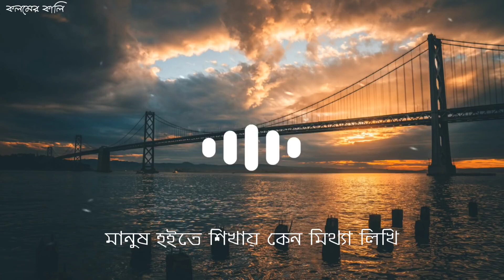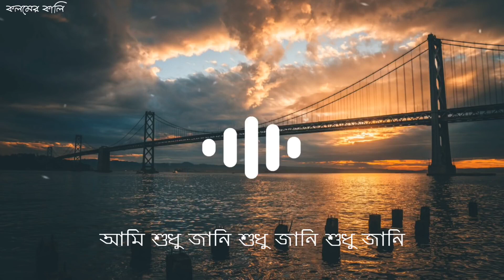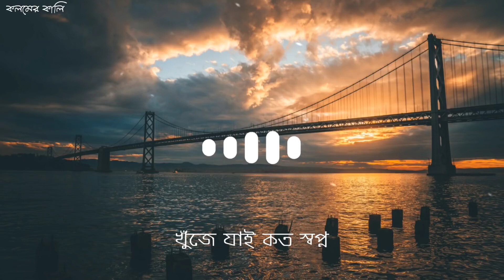SHOPNO(সপ্ন)lyrics heart eyes.gk kebriya mac e mac bangla rap song